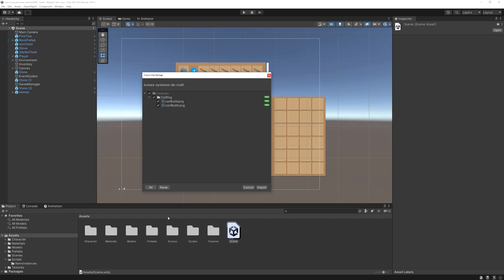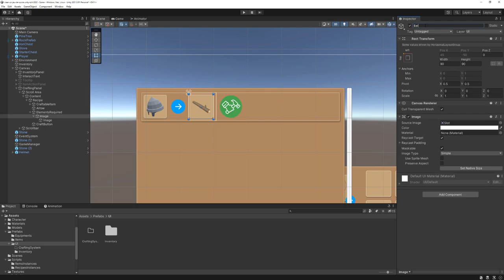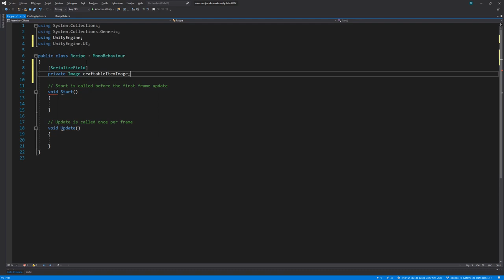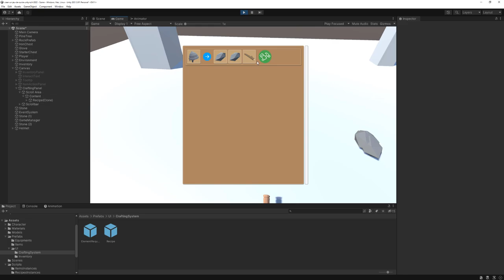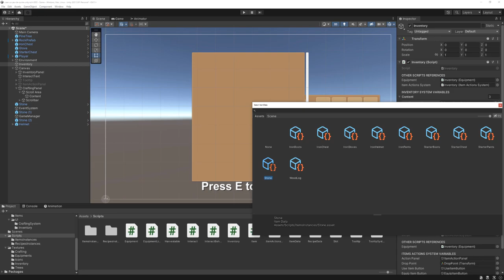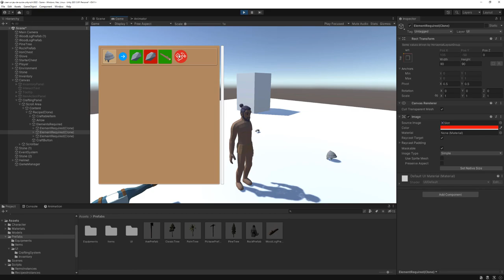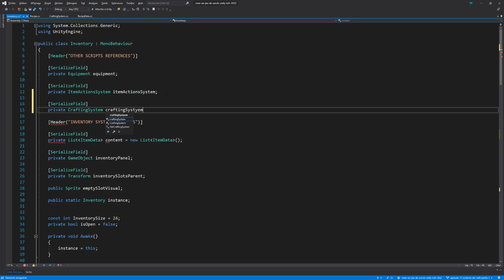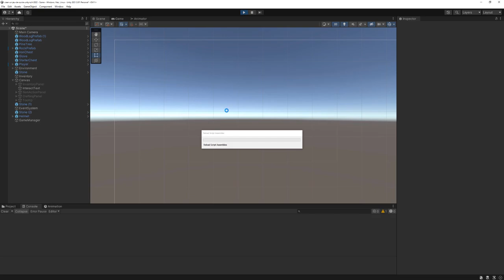Créer un jeu de survie avec Unity (EP13 : Fabrication / Crafting des items)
Aujourd'hui on commence et termine le système de fabrication / craft des items, en se basant sur le panneau ajouté à l'épisode précédent.

🗂️ Sommaire
0:00 Introduction
0:20 Rappel important
0:45 import du fichier Unity Package
1:23 Scriptable Objet des recettes
05:25 Préparation du visuel des recettes
8:40 Partie logique du système
13:30 Rendre l'affichage dynamique
23:40 Action de craft
25:30 Conditions de craft
36:01 Indication visuelle sur les éléments manquants
40:17 Mettre à jour la liste des recettes
45:26 Retirer les éléments utilisés dans la recette
47:17 Bouton de fermeture du panneau de craft
48:30 Ajout des Tooltips
52:23 Remerciements

Version Unity de la vidéo: Unity 2021.3 LTS (version personnelle / gratuite)

(En utilisant ce lien je touche une petite commission sur vos achats. Pour vous c'est ni moins cher ni plus cher, voyez ça comme un moyen de me soutenir indirectement.)